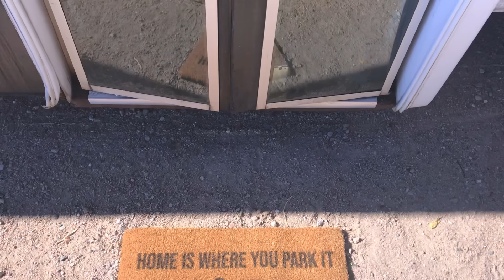BUS CONVERSION FULL BUILD | 1 year start to finish | DIY for under $10k!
One year shuttle bus conversion time lapse progress. This is our first build we did with no experience for under $10k! It is now our part time home on wheels!